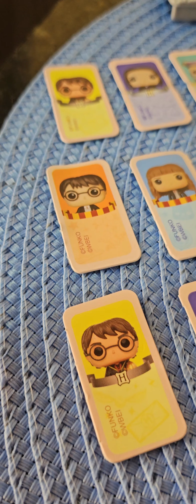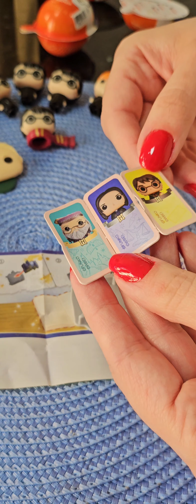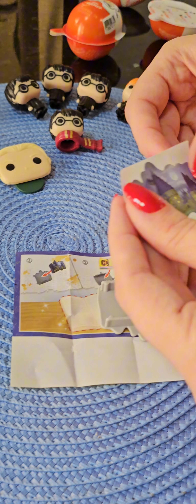ASMR HARRY POTTER FUNKO UNBOXING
A SAGA DA EDWIGES! SERÁ QUE A CORUJA DO HARRY POTTER ESTÁ NESTE OVO SURPRESA?